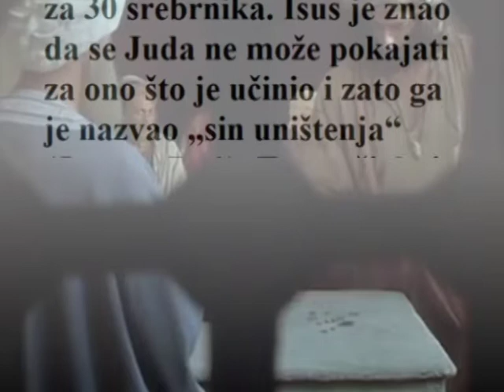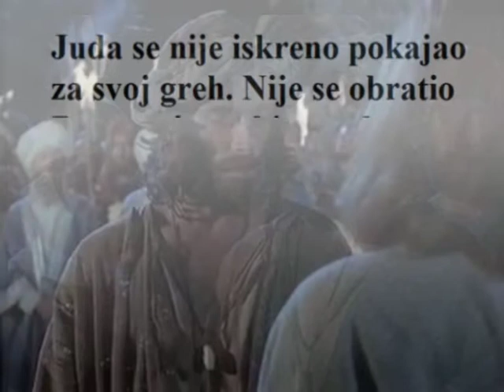Da li je juda počinio neoprosti greh